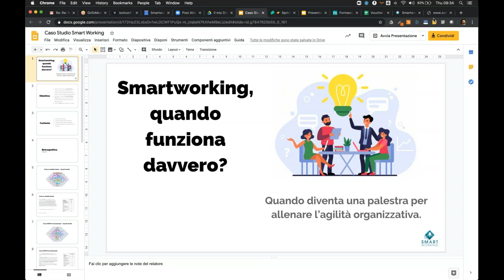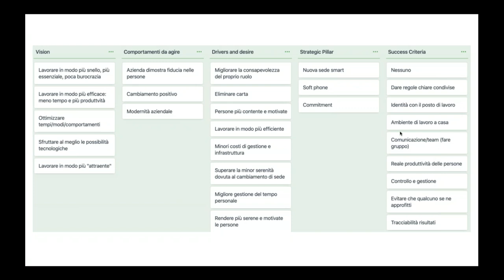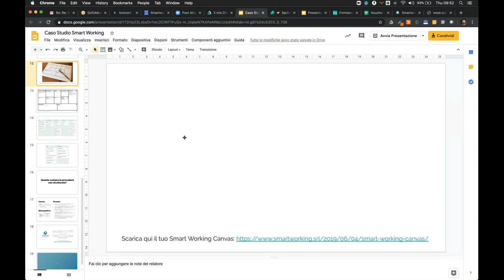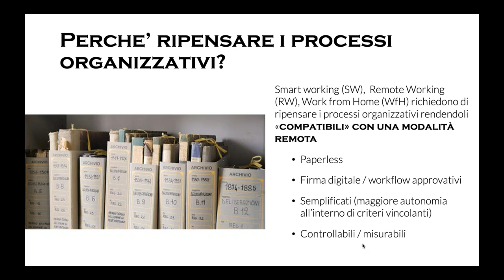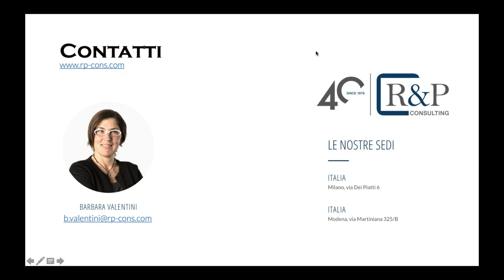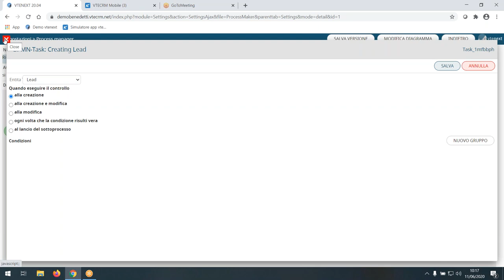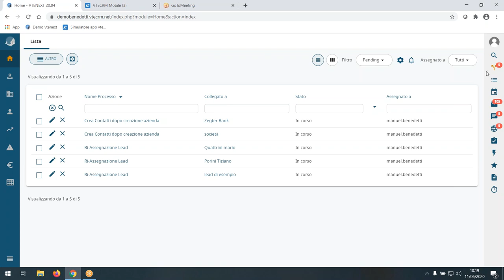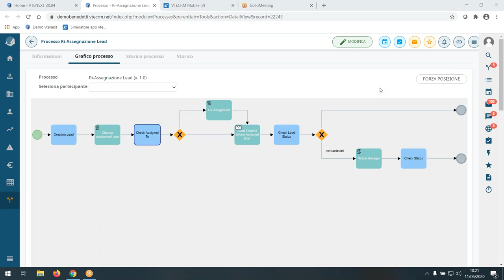Smart Working: quando funziona davvero?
Smart Working: quando funziona davvero? Cultura organizzativa, processi e sistemi

Tutte le rivoluzioni portate con il lavoro Agile ci accompagneranno sicuramente ancora per molto tempo, senza contare il fatto che moltissimi di noi (circa il 60%) vorrebbero continuare a lavorare in questa nuova modalità anche una volta finita l’emergenza, a dimostrazione del fatto che non solo le aziende, ma anche i lavoratori stanno giovando dei benefici di questo metodo lavorativo.

La domanda che ci dobbiamo porre oggi non è “se funziona” ma “quando funziona davvero?”, non basta infatti accendere un computer per lavorare Smart, sono necessari anche dei cambiamenti alla base: di cultura organizzativa aziendale, di processi di business e di sistemi.

Lo scopo di questo webinar è infatti fornire agli utenti le nozioni e gli strumenti per poter ottimizzare e riadattare i flussi lavorativi ed i processi aziendali ad una logica agile, ottenendo così un metodo lavorativo di successo.

Vuoi saperne di più? Contattaci